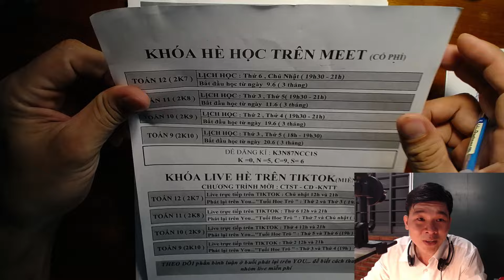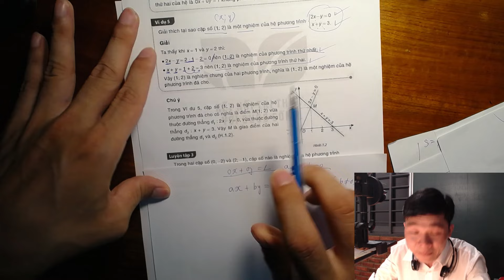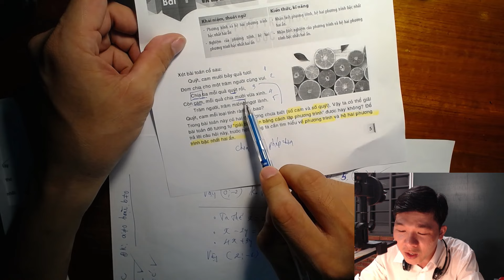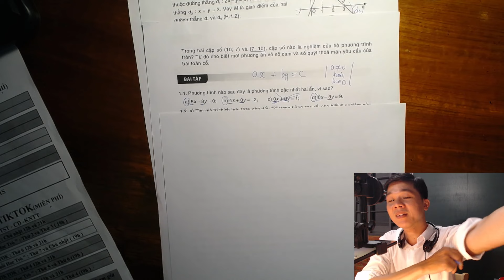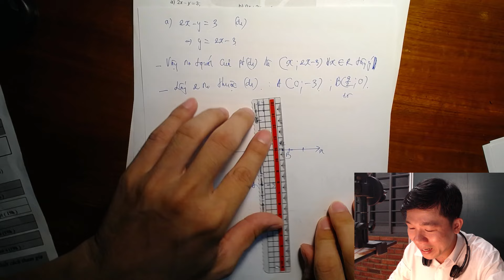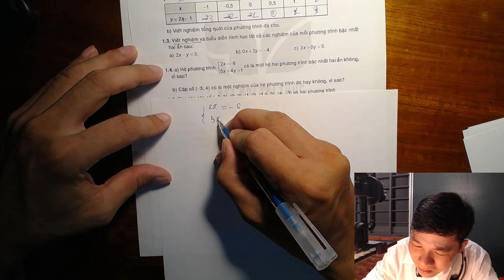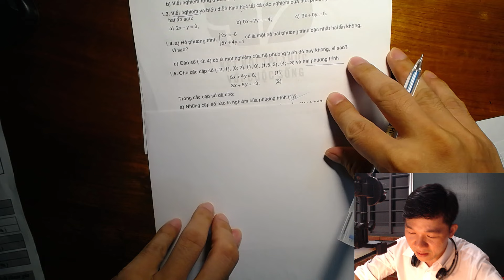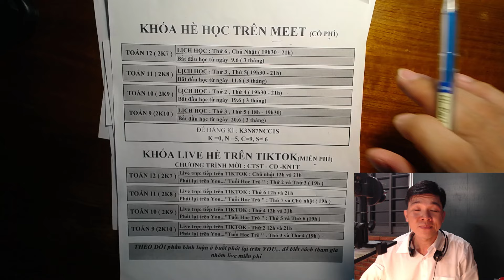Toán 9 - Kết nối tri thức - Chương 1 - Bài 1 - Hệ hai phương trình bậc nhất hai ẩn - Tiết 2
Toán 9 - Sách kết nối tri thức